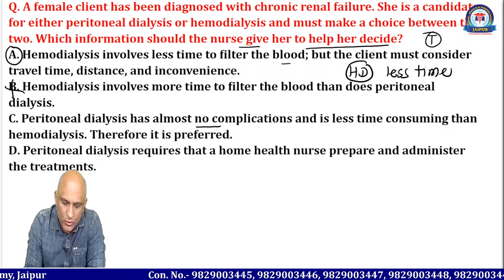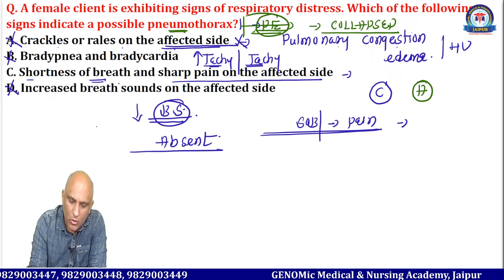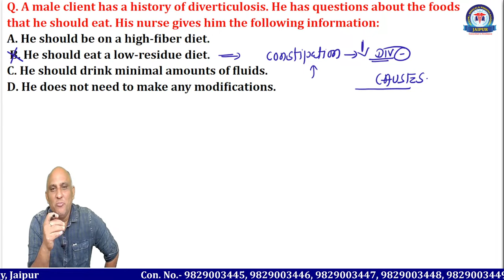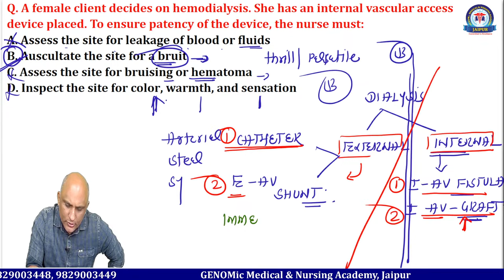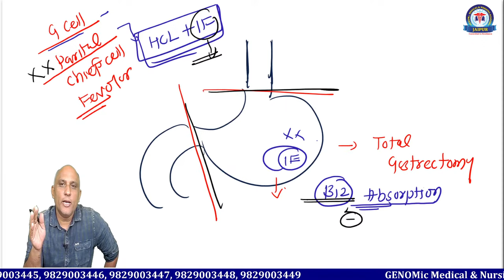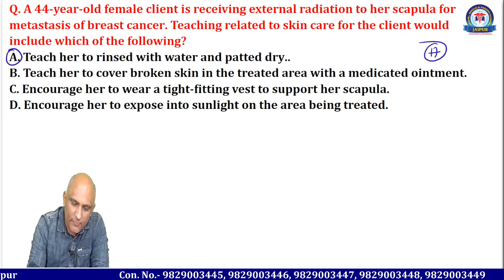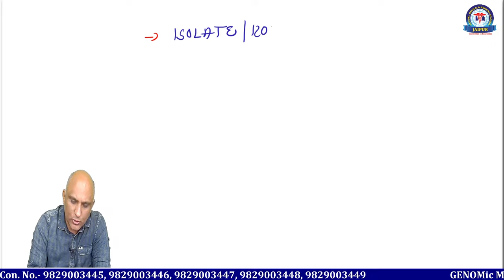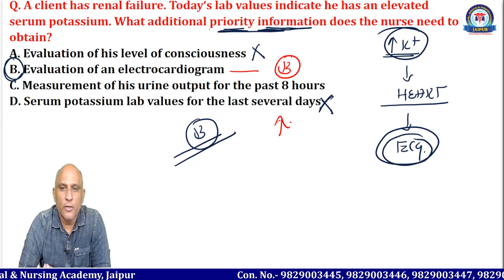NORCET 6.0 & ESIC 2024 Special Class By Mr. Gaurav Sir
Download App

Message GENOMic Medical & Nursing Academy,Jaipur on WhatsApp.